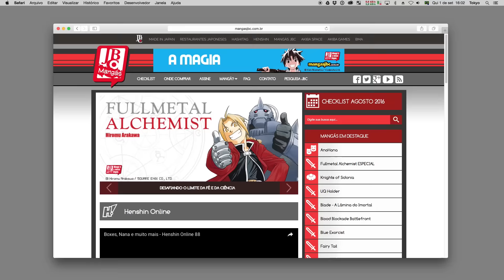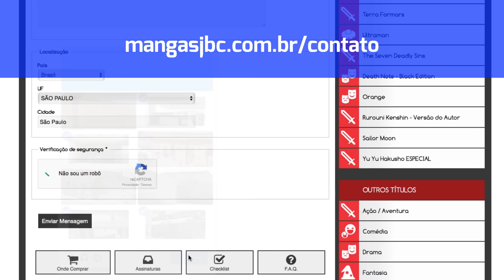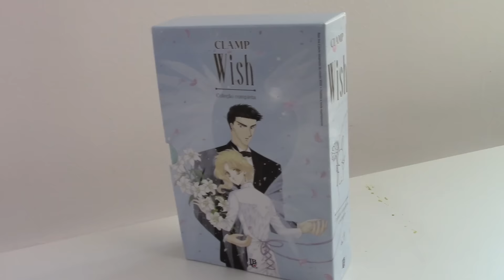Henshin Mangá e notícias de Akira - Henshin Online 89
Nossa tripulação tem um relatório completo de tudo o que está acontecendo na nossa ponte de comando! Tem Henshin Mangá 2, notícias sobre Akira e Ghost in the Shell, Boku no Hero Academia e muito mais! Embarque com a gente nesta aventura, audaciosamente indo aonde nenhum otaku jamais esteve!

Problemas com assinaturas? Entre em contato pelos nossos canais apropriados que a gente resolve

01:50 - Hiatos retornando: Btooom! e Ultraman
02:25 - Já viu nossos Henshin Apresenta de Eden e Fullmetal?
02:53 - Henshin Mangá 2
03:15 - Ghost in the Shell e Akira
03:55 - JBC na Bienal dos Quadrinhos de Curitiba
04:23 - Brazil Manga Awards 3
04:55 - Boku no Hero Academia
05:45 - As aprovações de Akira e Ghost in the Shell
06:11 - Caixas de mangás JBC: Steins; Gate e Wish